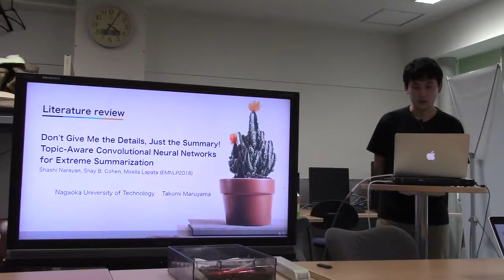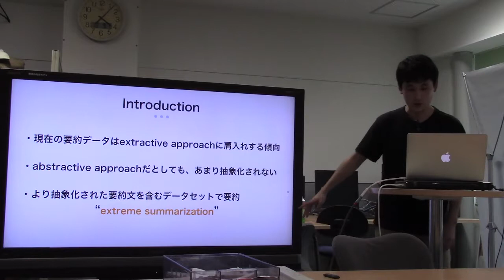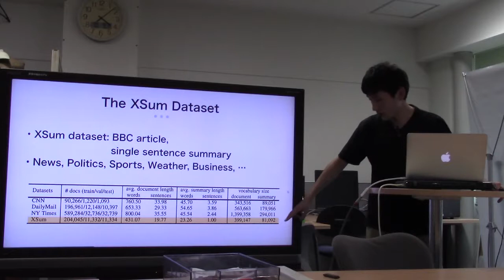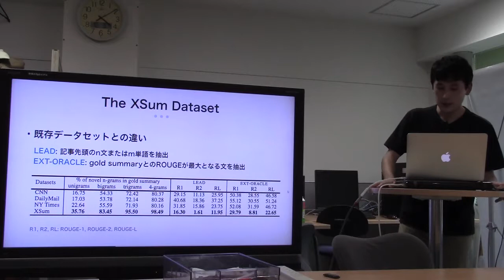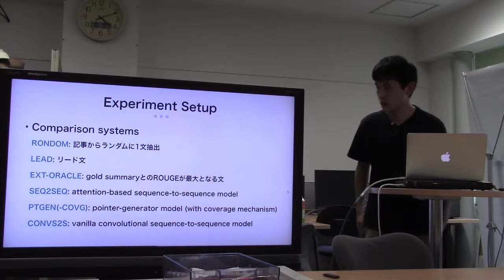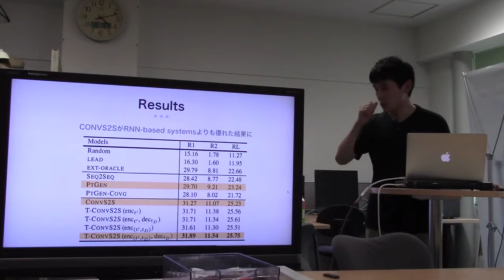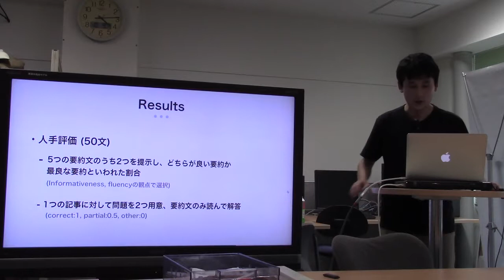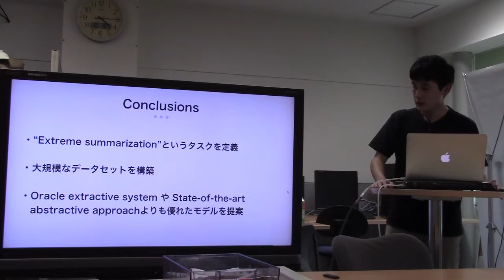文献紹介／Don't Give Me the Details, Just the Summary! Topic-Aware Convolutional ...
Don't Give Me the Details, Just the Summary! Topic-Aware Convolutional Neural Networks for Extreme Summarization
Shashi Narayan, Shay B. Cohen, Mirella Lapata (EMNLP2018)